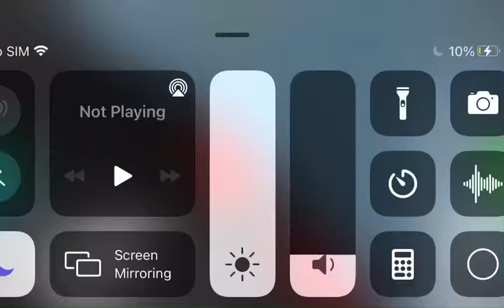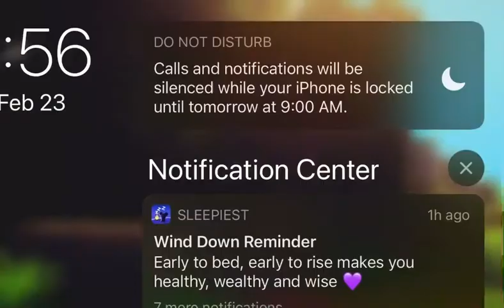Roblox The Dropper (GOOD GAME PLAY IT)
Hello this video is about me going through 100 droppers of torture I screamed but you can’t here it sadly I thought of making the video on my phone today because it does not lag but I’m still going to use me computer 👩‍💻 thanks for watching bye see you at 5pm